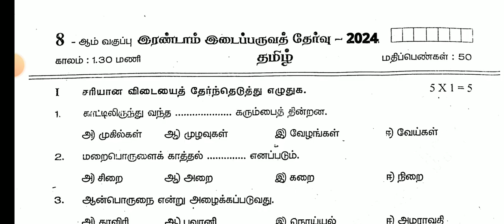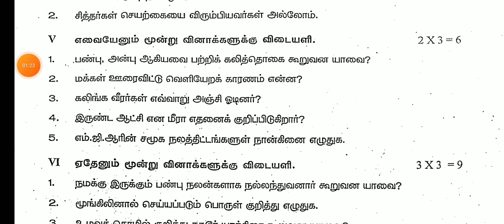8TH STD TAMIL SECOND MID TERM TEST NOVEMBER-2024 ORIGINAL QUESTIONPAPER LEAKED 8THSTD TAMIL QUESTION